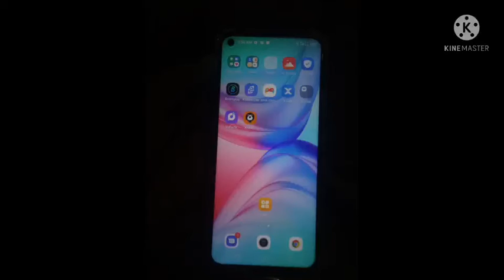Free Fire send me infnix hot 11